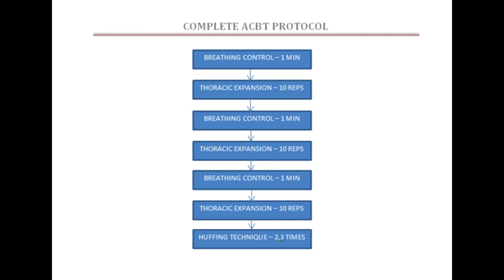Dr. Rohan L Tiwari|Exercise Rejuvenaire|Physiotherapy|Breathing Exercises Part 1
rohan tiwari#exerciserejuvenaire#physiotherapy#breathing exercises# COPD#Asthma#covid-19.